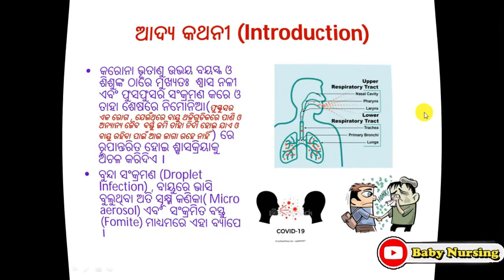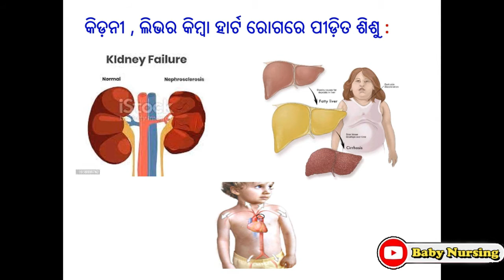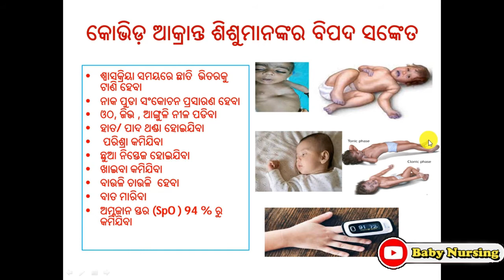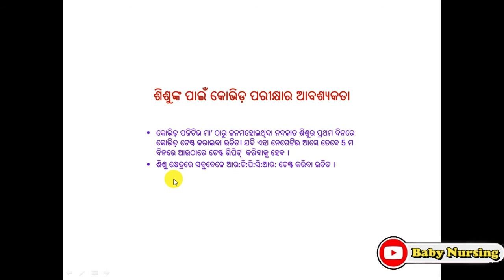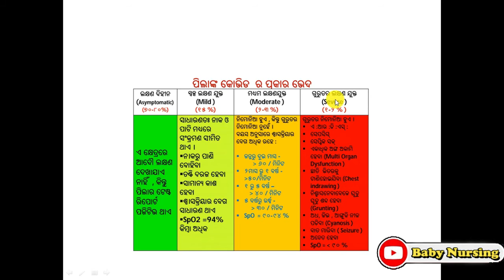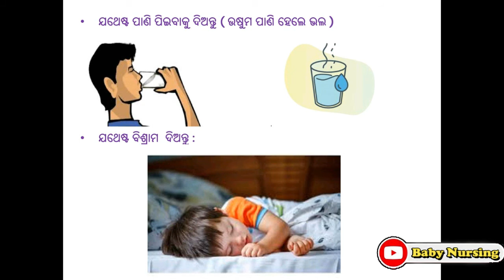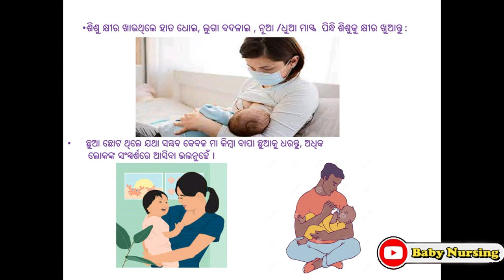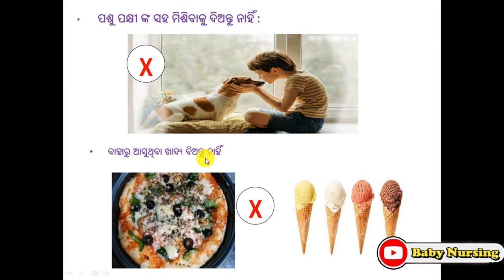corona 3rd wave ରୁ ନିଜ ଶିଶୁ କୁ କିପରି ରକ୍ଷା କରିବେ ।